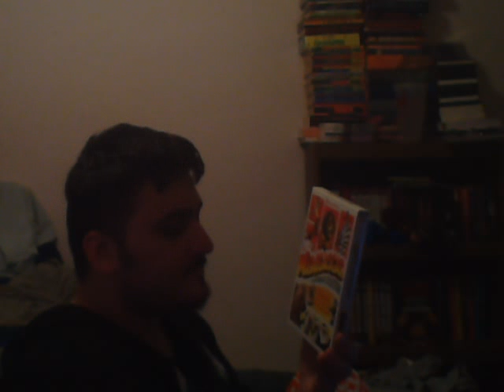DreamMarch Day 26: The Penguins Of Madagascar